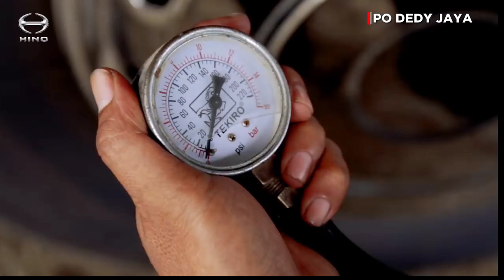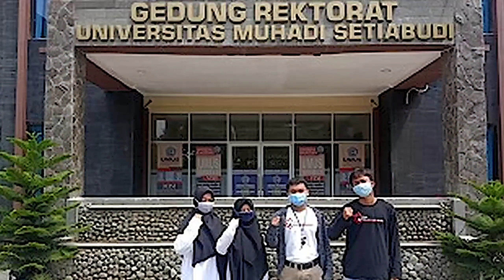DEDY JAYA, DIRINTIS MANDOR BANGUNAN, HINGGA PUNYA HOTEL DAN RESTORAN !!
Sumber Video :
Youtube.com//RosaliaIndahOfficial

Salam hangat dari saya : Alfino Zaidan Vlog